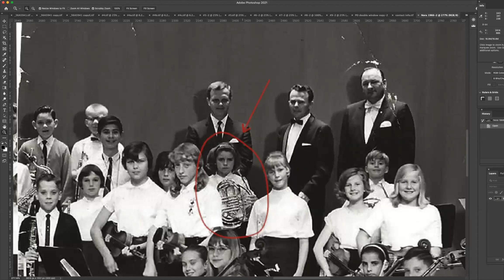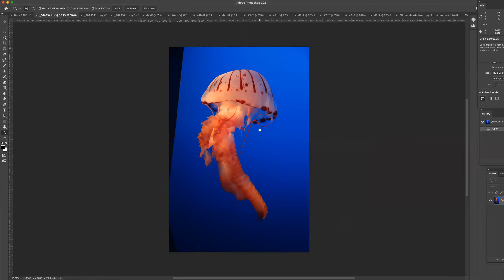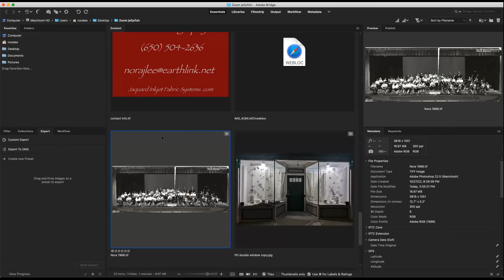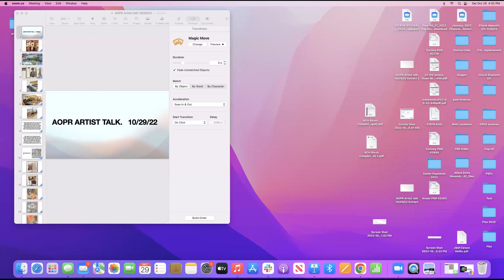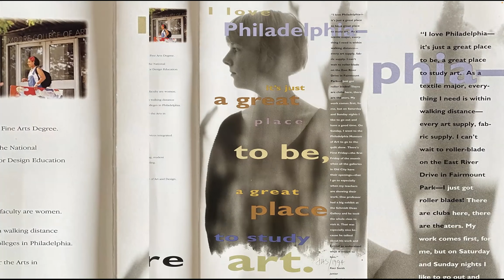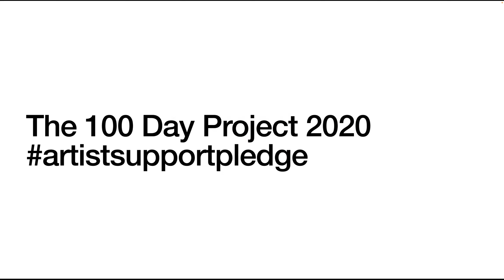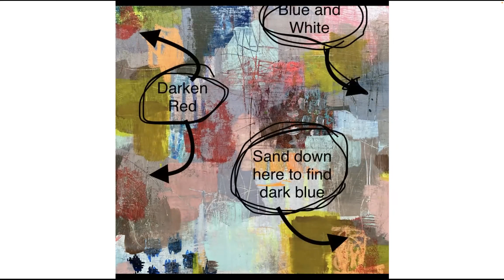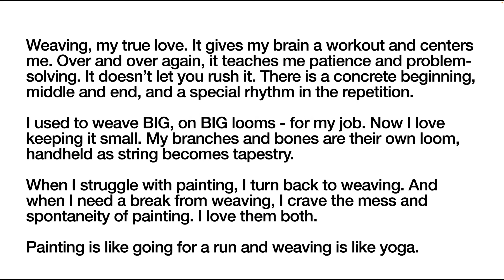Artist Talk with Nora Lee and Kaci Smith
Presentation by Nora Lee and Kaci Smith discussing their art.